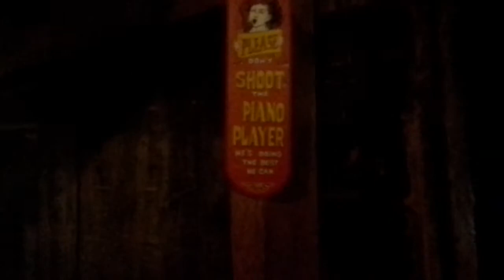Uncle John's Cider Mill: Skelton Piano Player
I love this guy!